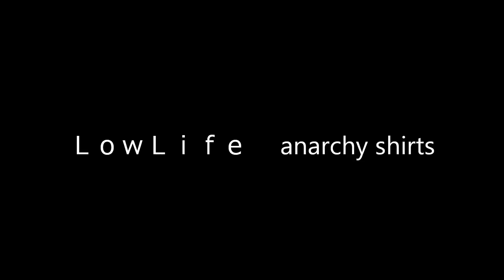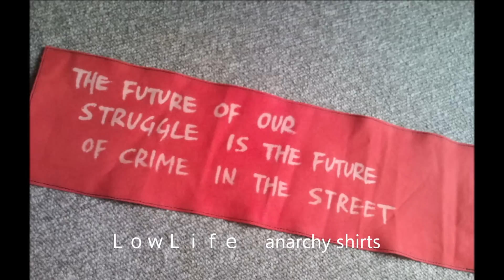ＬｏｗＬｉｆｅ anarchy shirts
LowLifeは30年以上London punkの影響を受けているアナーキーシャツの製作者です。
染色とブリーチについて独自のフォームを生み出しました。
これまでに製作したアナーキーシャツは軽く1000枚を越えます。
「LowLife is a producer of the Anarchy shirt affected by London punk for 30 years. He is one of the artisans we consider extraordinary in Japan. He created his own form about dyeing and bleach. The Anarchy shirt which he made so far is well over 1,000.」